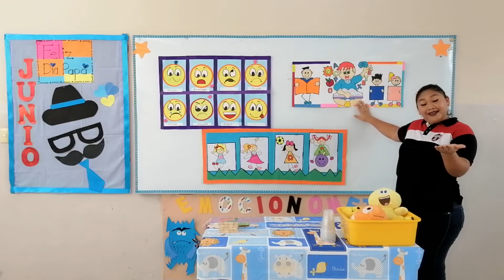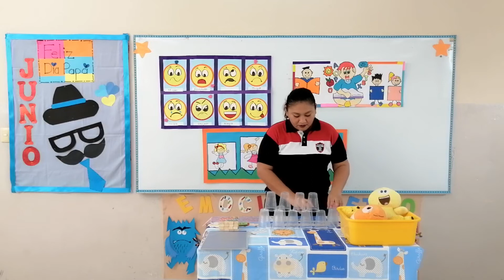3° Preescolar - Socioemocional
Actividades del 8 al 12 de junio 2020.